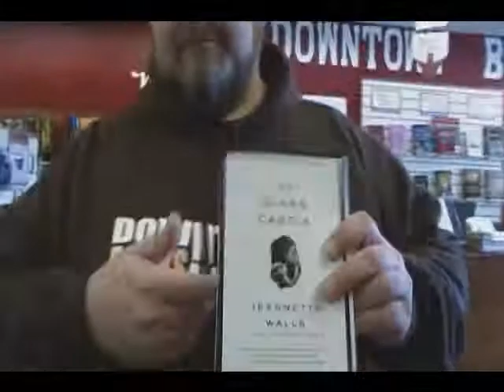Just a Suggestion - The Glass Castle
Chris tells us about an extraordinary biography.